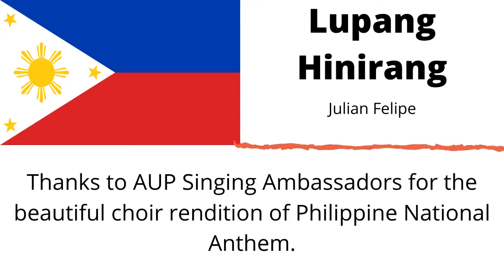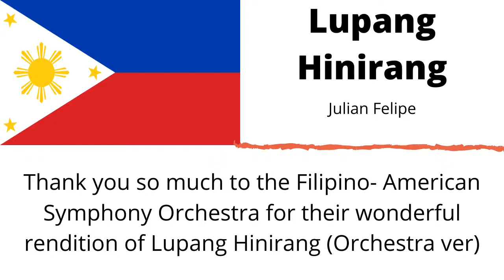Philippine National Anthem | Lupang Hinirang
The Philippine National Anthem , Lupang Hinirang is composed by Jose Palma and arranged by Julian Felipe. In Spanish,  Marcha Nacional Filipina.

Lupang Hinirang Lyrics

Lupang Hinirang,
Duyan ka ng magiting,
Sa manlulupig,

Ang mamatay ng dahil sa iyo

Credits : AUP Singing Ambassadors
                Philippine-American Symphony Orchestra